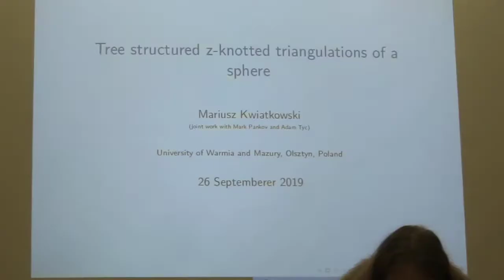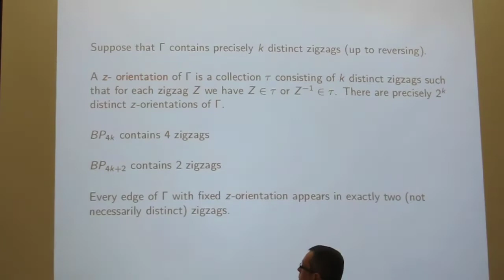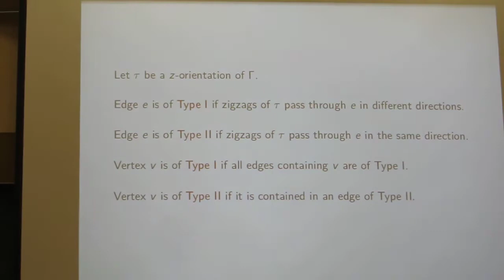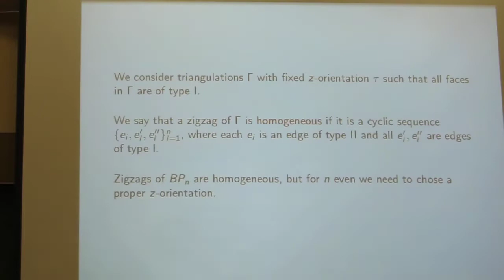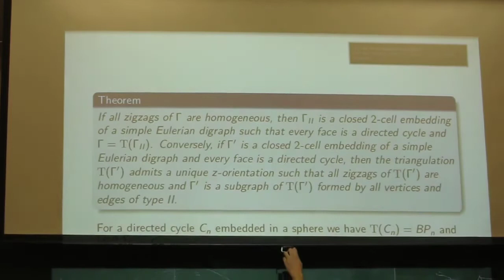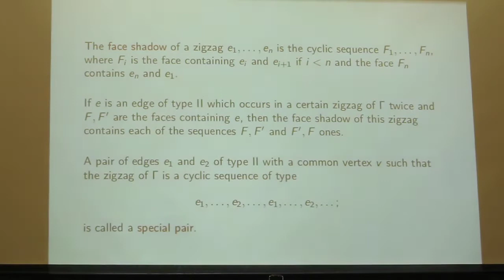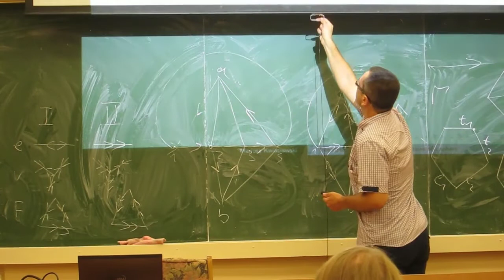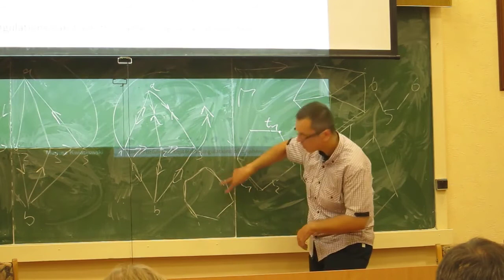Mariusz Kwiatkowski - Tree structured z-knotted triangulations of a sphere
Talk at the International Conference "Morse theory and its applications" dedicated to the memory and 70th anniversary of Volodymyr Sharko (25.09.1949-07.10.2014) who worked at the Institute of Mathematics of National Academy of Sciences of Ukraine, Kyiv, Ukraine.
The conference held on September 25-28, 2019, at the National Dragomanov Pedagogical University, Kyiv, Ukraine